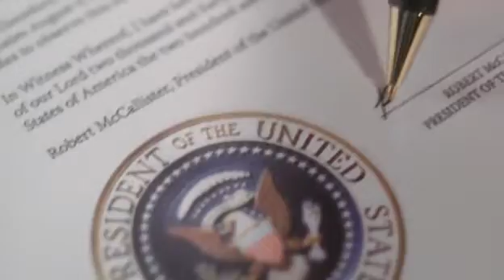Jack & Bobby - 1x14 - Into the Woods (2004)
Bobby convinces Grace to allow him to attend a hunting trip with Peter by blackmailing her with threats to tell Jack about her relationship with Tom. His hunting experience with Peter proves to be an eye-opening experience. Jack walks in on Grace and Tom in a compromising situation and later tells Grace of his disapproval. He also begins hanging out with Katie as he adjusts to Missy and Randy coming together. Meanwhile, Courtney contemplates moving her relationship with Nate forward. In the future, the introduction of a non-lethal gun causes a political and ethical dilemma for President McCallister.